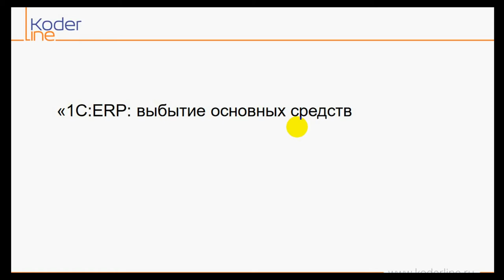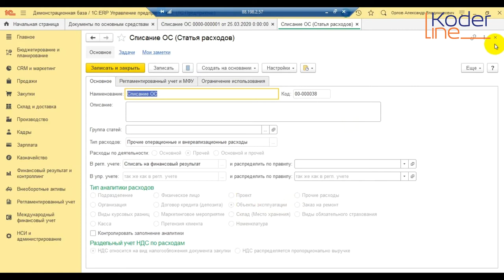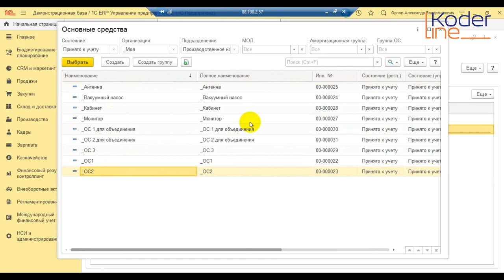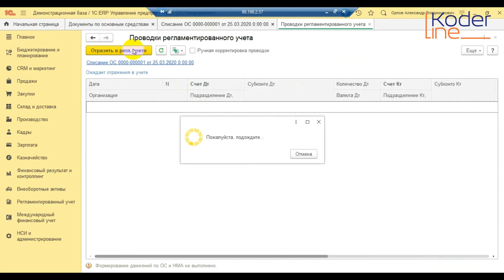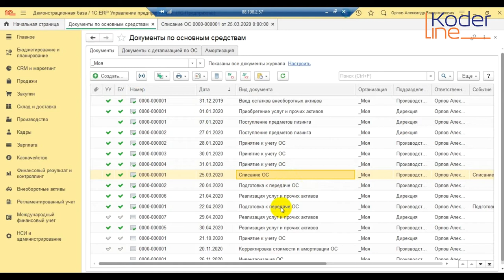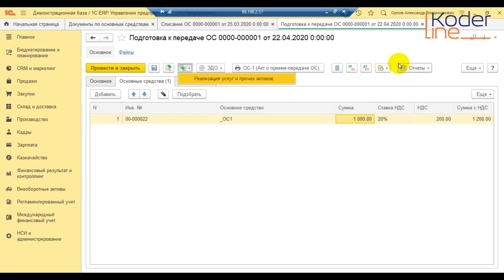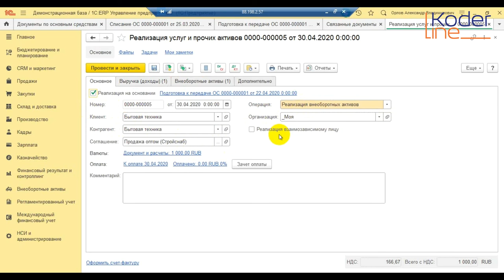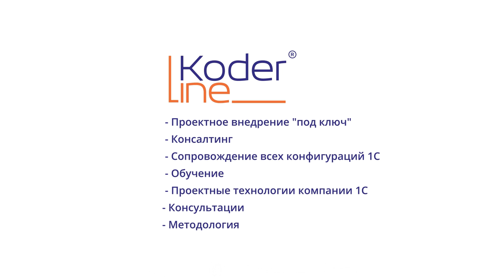Ролик «Выбытие основных средств в 1С:ERP Управление предприятием»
Компания «Кодерлайн» предлагает ознакомиться с роликом «Выбытие основных средств в 1С:ERP Управление предприятием»

Ведущий: Соколенко Евгений Викторович - специалист 1С.